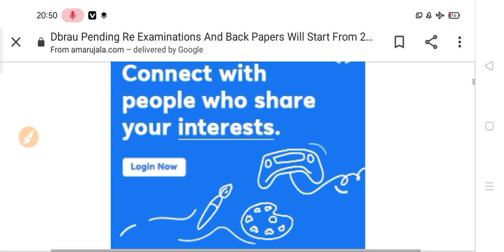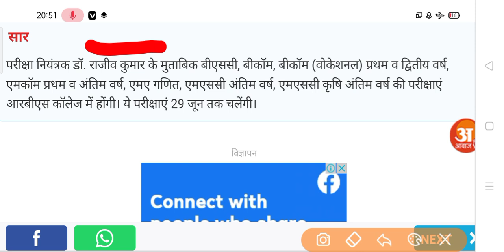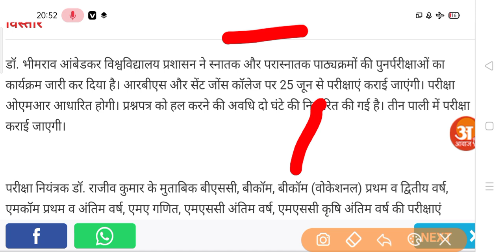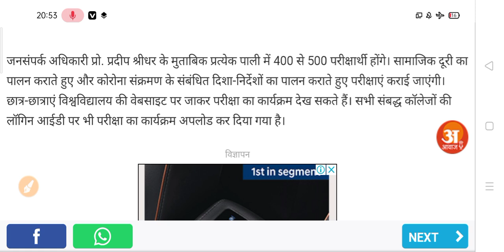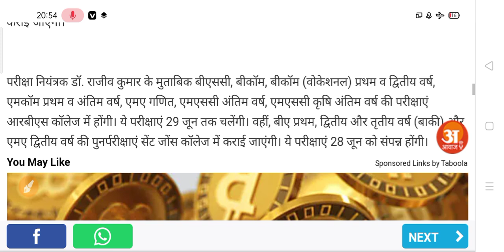University Exam New Update 2021 | Big update for college student's